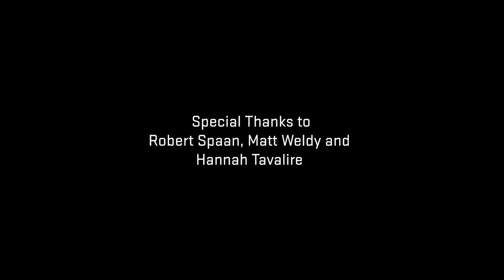Can Aardvark Poop Predict Climate Change?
Oregon State University researchers delved into uncharted territory, spending months in sub-Saharan Africa collecting aardvark poop to shed light on the little-studied species and its response to climate change. In this study, they uncovered that aridification of the landscape is isolating aardvarks, potentially threatening their long-term survival.

This video was produced by Jacob Adams